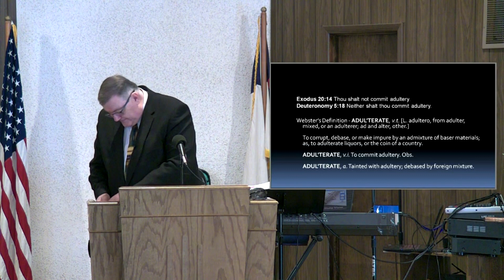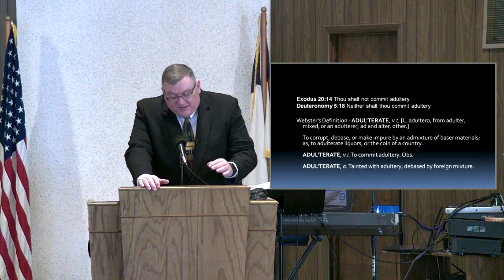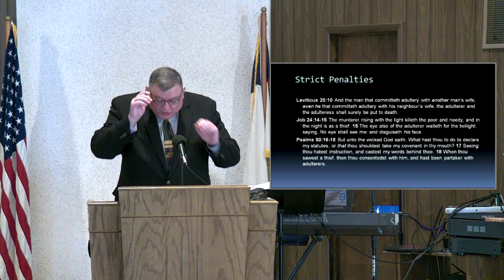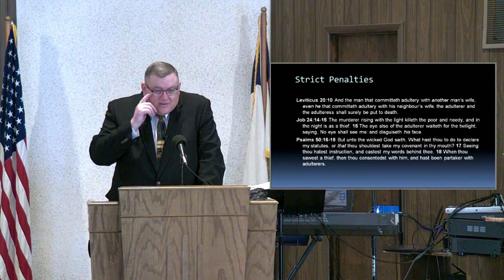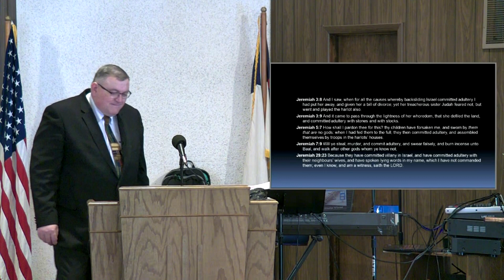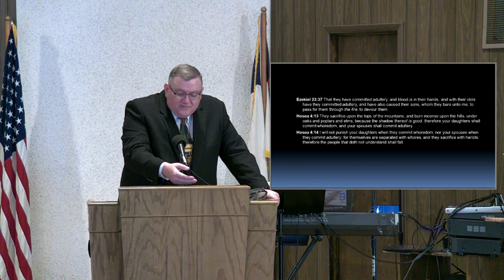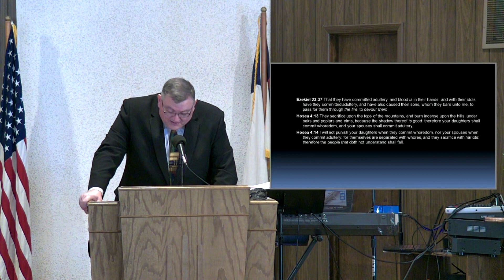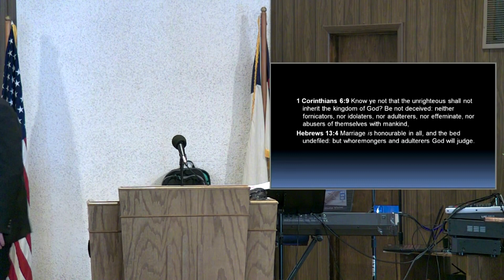The Seventh Commandment